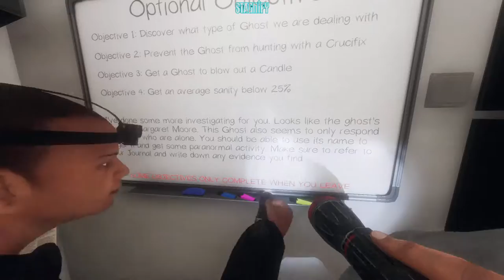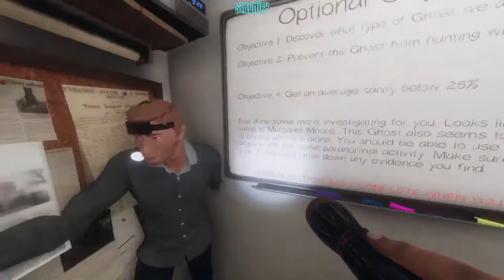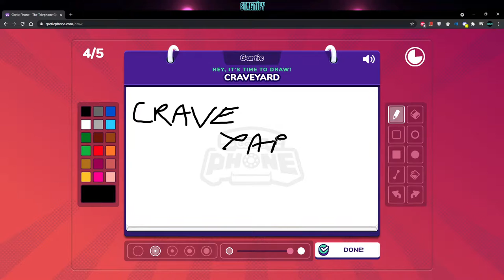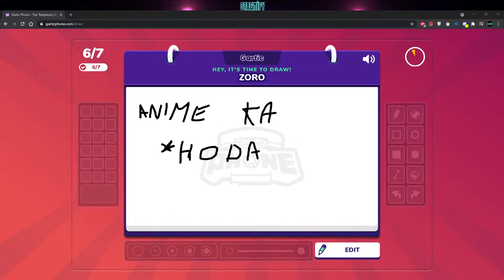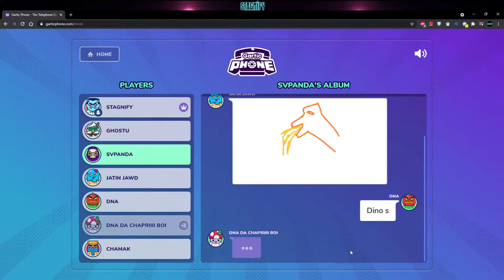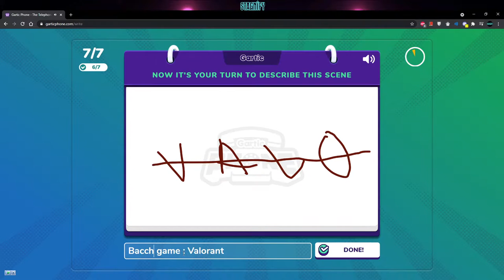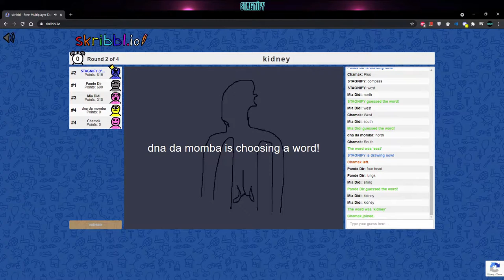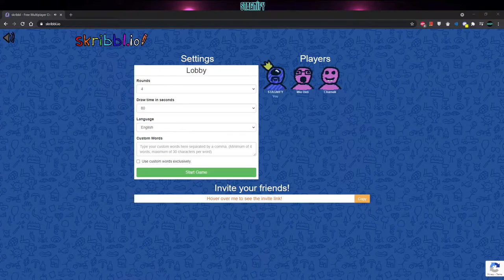· MULTIPLE GAMES ·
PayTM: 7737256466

Chat Rules:-
No Racism
No Politics
No Spamming
No promotions
No Rude behaviour & Respect mods
Don't Ask why you got timed out
Respect other Youtubers/Streamers.
Have fun ❤

PC Specifications:-
CPU: AMD Ryzen 5 3400G
GPU: Nvidia GeForce GTX 1060 6GB OC
RAM: 16GB DDR4 (8x2) 2400Mhz
Mic: Maono AU- A04 Condenser Microphone
Headsets: HyperX Cloud Stinger

No Racism
No Politics
No Spamming
No promotions
Respect other Youtubers/Streamers.
Have fun ❤